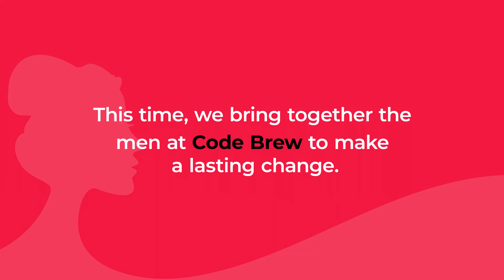Happy International Women's Day! [Code Brew Labs]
Every Women's Day there are promises we hear of and of commitments that were made.
But on Just this ONE day!
But this time, we bring together the men at CodeBrew to make a lasting change.
Happy International Women's Day, to all the brave women out there.